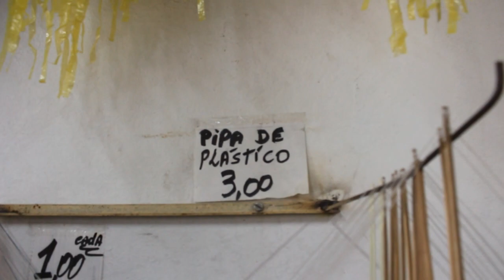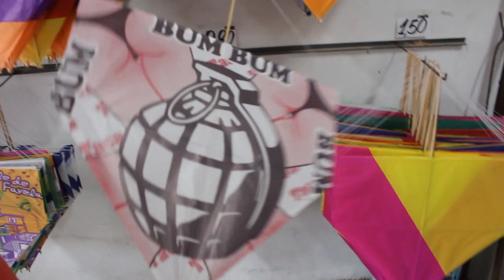VISITAMOS UMA LOJA DE PIPAS, SÓ PIPA BARATA! $$$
Youtuber's Pipeiros, se Inscrevam nos canais...